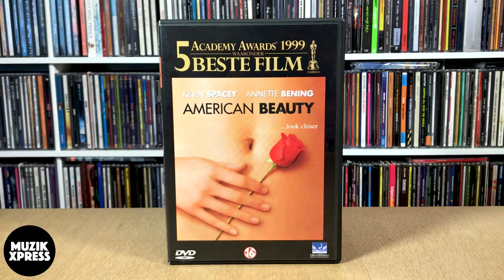The story behind "Teardrop" by Massive Attack | Muzikxpress 024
In this week's vlog you'll hear more about the beautiful "Teardrop" by Massive Attack, which came out in April 1998.

► Advertising revenue for a non profit subject like this is really, really minimal. So I depend on donations from you, so I will be able to keep doing these vlogs / interviews.